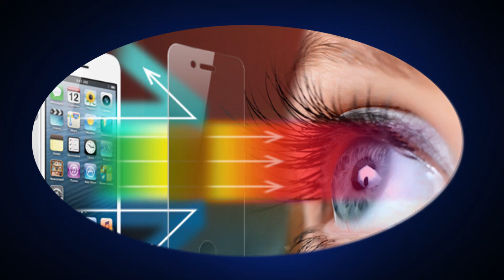Health Program on Eye Problems & Treatment | 27-10-2019 @1:30PM | DD Chandana | Promo